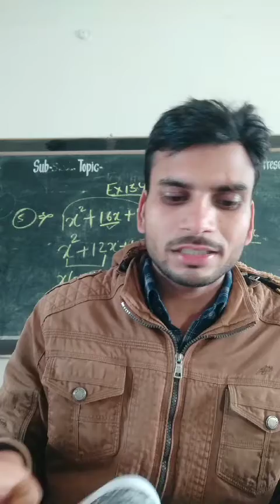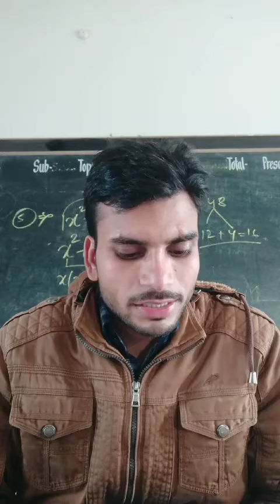9 feb 2021, class-8 explanation of chap-14